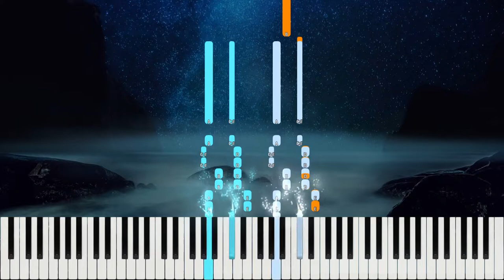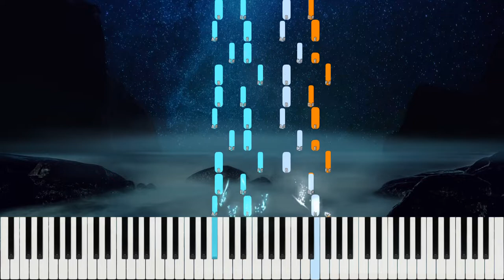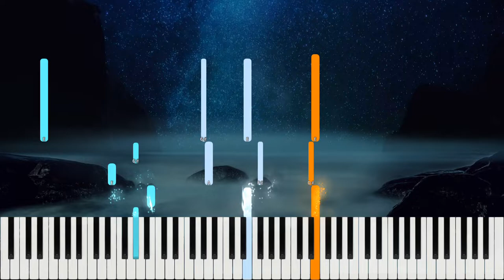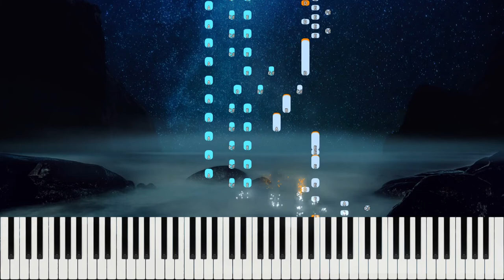Emile J Tromp - Violin Sonata in A major Op. 3, No. 1 | Original Composition | Library of Music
This is an original composition by Emile J Tromp - sonata for violin and piano in A Major